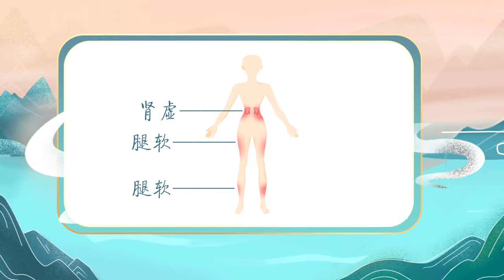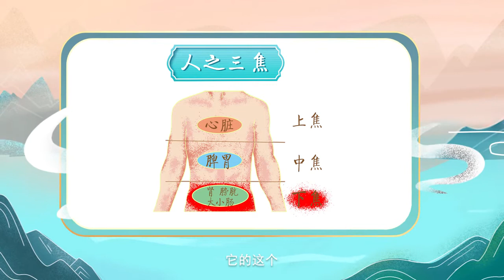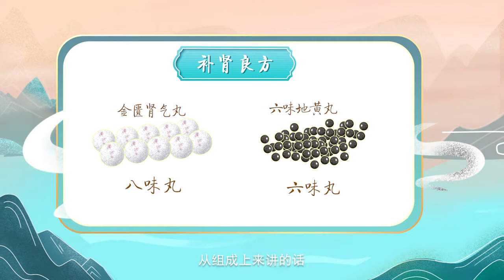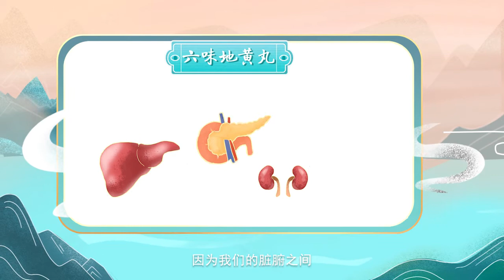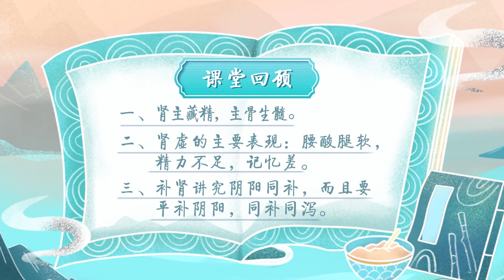《涨知识学院 - 中医系》脏腑养生 - 腰酸健忘，要补肾益精了